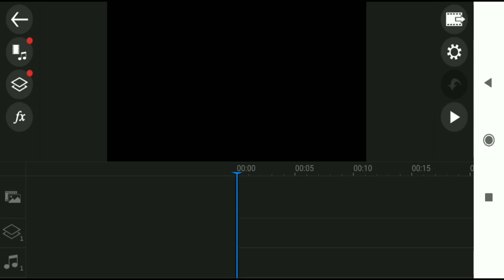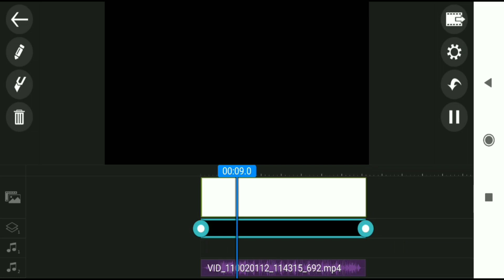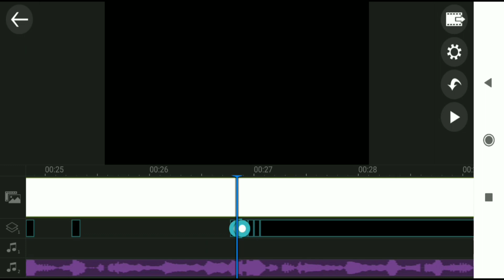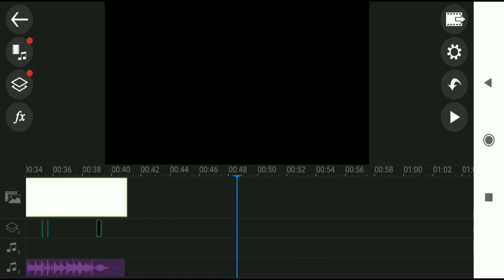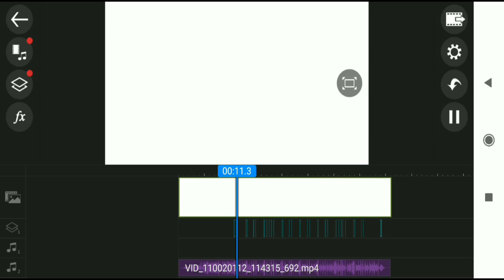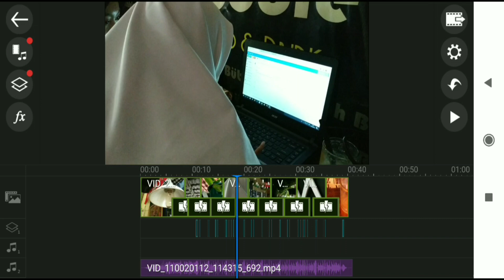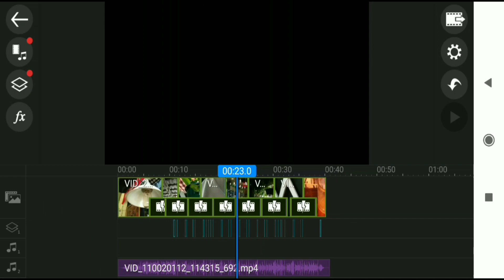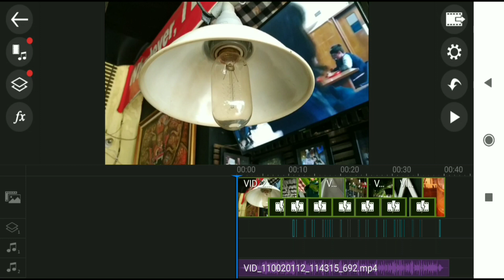Tutorial Cara Bikin Video Keren Pakai Android | Kedip Kedip | PowerDirector Indonesia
Semoga video ini bisa bermanfaat buat teman-teman yang ingin terus berkarya.

Video android
Video keren dari android
Video bagus dari hp
Bikin video pakai hp
Bikin video pakai android
Video kedip kedip
Video cinematic dari android
Power director for android
Editor video
Android
Tutorial bikin video pakai hp
Tutorial Bikin video di android